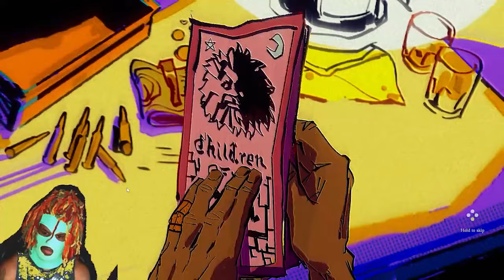What Am I Playing? - Children of the Sun Demo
I don't know what I got myself into with this one...